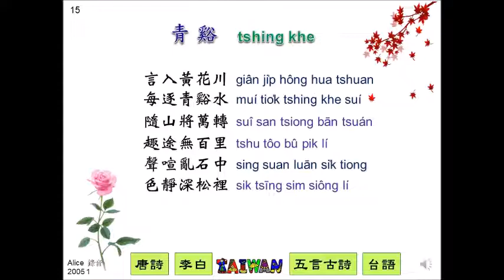清谿~王維 5言古詩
Taiwan  Taiwanese  poetry  台灣  台語  河洛漢語  閩南語
15  清谿~王維  5言古詩